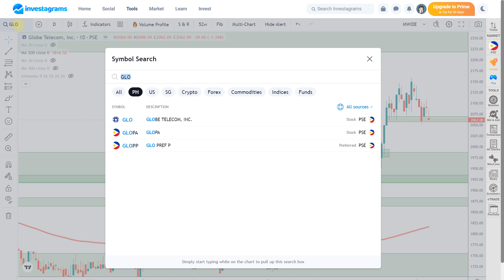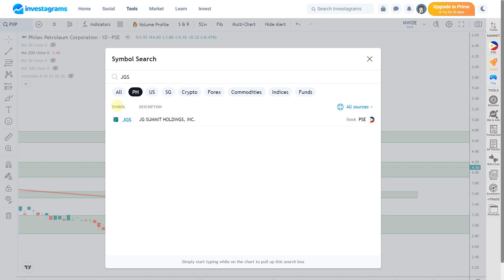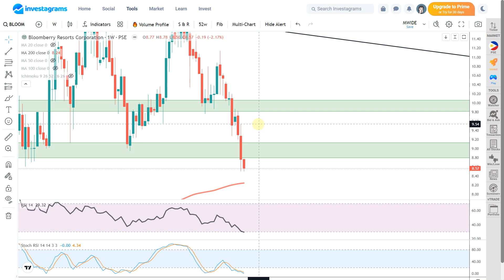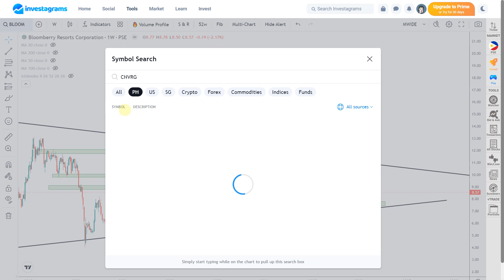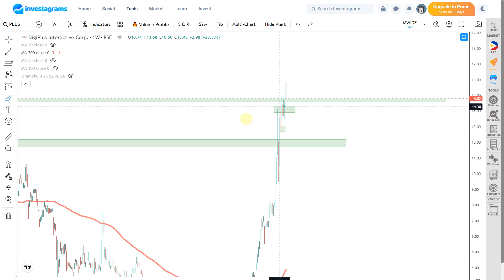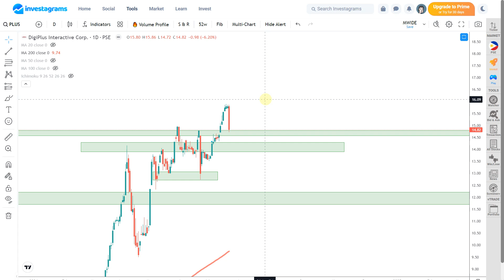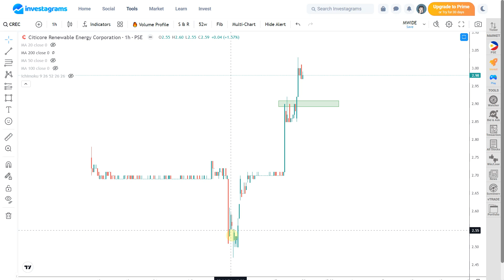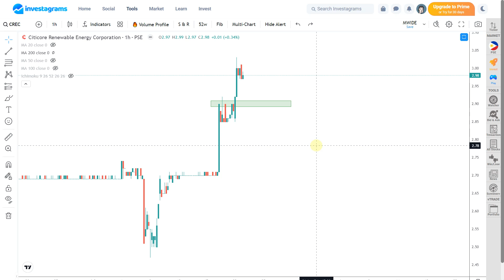[STOCK MARKET] PXP | BLOOM | JGS | CNVRG | PLUS | CREC : PSE TECHNICAL ANALYSIS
(STOCK MARKET) PSE TRENDING STOCKS ANALYSIS (July 2024) | ColFinancial | Investagrams